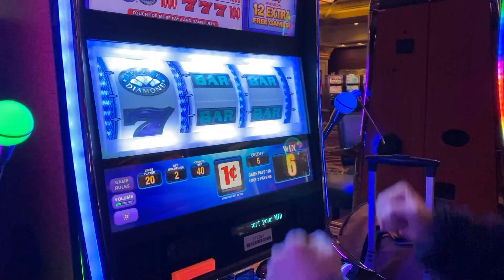Zion National Park and Angels Landing in the Winter | Las Vegas Trip Part Two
The boys take on the infamous Angels Landing in a not ideal environment. When spikes are "highly recommended" but we are too cheap to climb with them. Therefore we risked it to get the biscuit. The trail while covered in Ice and snow may be safer to summit with spikes but in my situation, my Forest Gump Nike Cortez did just fine. The drive from Vegas to Zion was awesome and super scenic but I was almost pulled over by the police for my speeding so be on the look out. The weather was beautiful and the amount of people there was nice because it is the off season it was a lot less crowded and when hanging on the side of a cliff that is nice. On the way home to boys stopped for some sustenance in St. George and it seemed that Thom had a little incident on the way home. Part three coming soon.